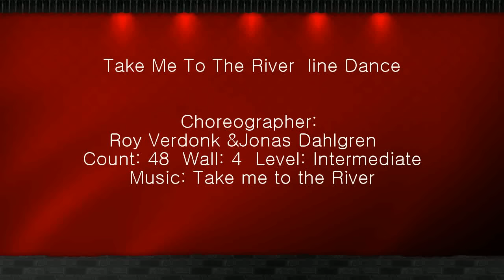Take Me To The River line Dance by Roy Verdonk & Jonas Dahlgren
Choreographer: Roy Verdonk &  Jonas Dahlgren
Count: 48  Wall: 4  Level: Intermediate

South Korea